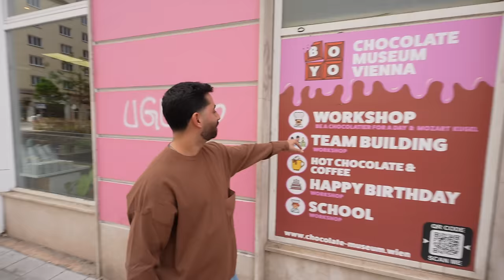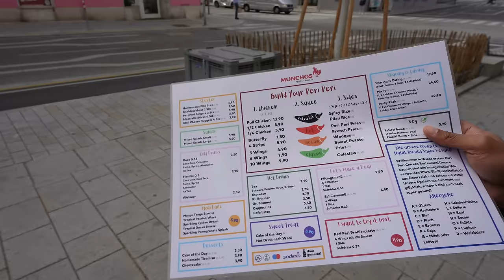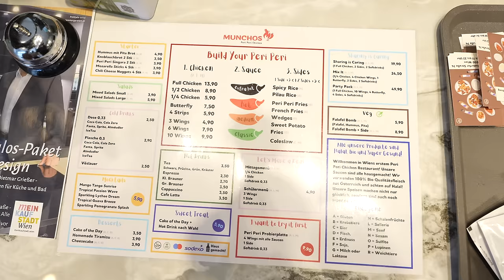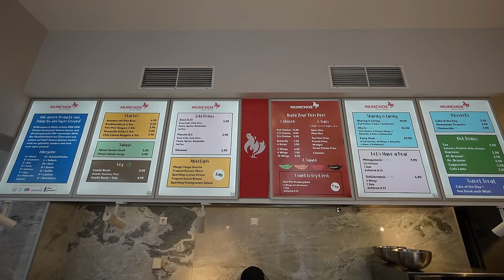Wir testen "NANDOS" Spicy Chicken Wings in Wien 🇦🇹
📍 Munchos -  Reinprechtsdorfer Str. 74, 1050 Wien